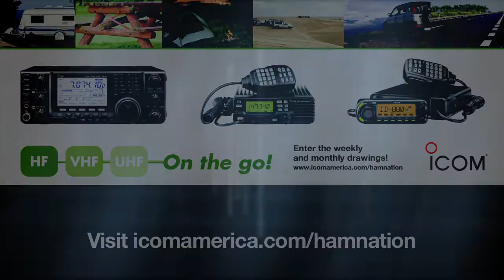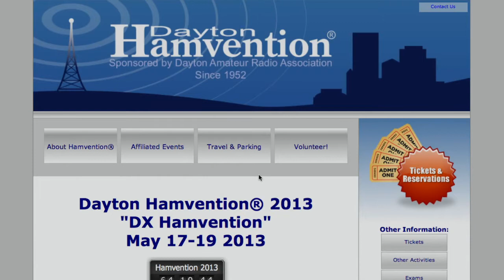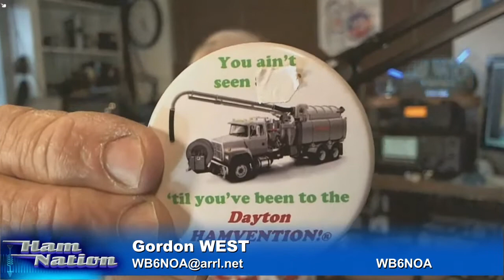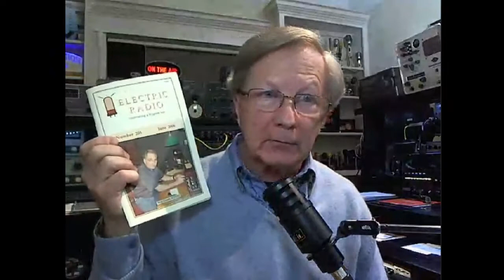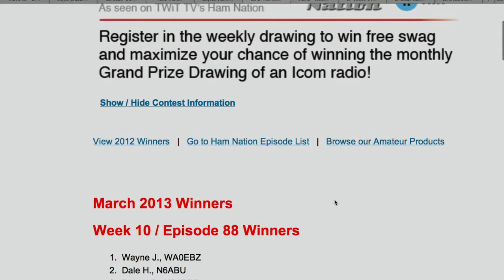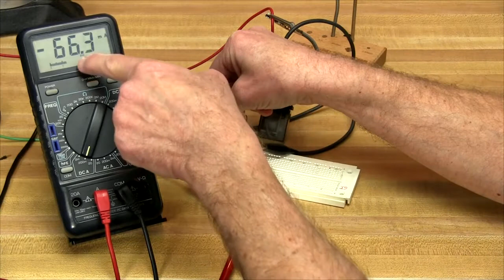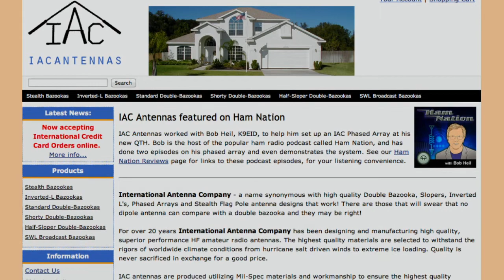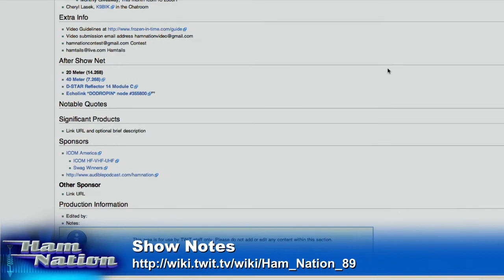Ham Nation 89: George Receives Dayton's Special Achievement Award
Hamvention award winners, contesting with vintage gear, and how to use a transistor relay driver.